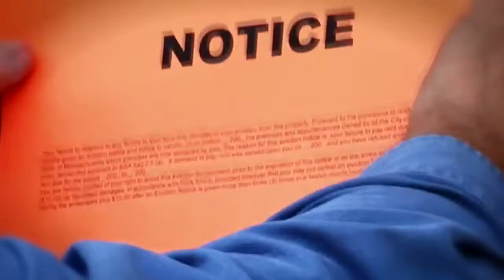To Change Everything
If you could change anything, what would you change? Would you go on vacation for the rest of your life? Make fossil fuels stop causing climate change? Ask for ethical banks and politicians? Surely nothing could be more unrealistic than to keep everything the way it is and expect different results.